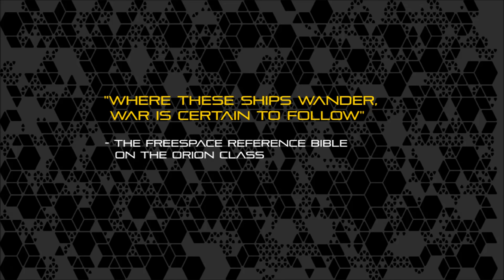Freespace: Orion Class Destroyer - Spacedock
Spacedock dives into Freespace for a look at the Classic Orion Class Destroyer.